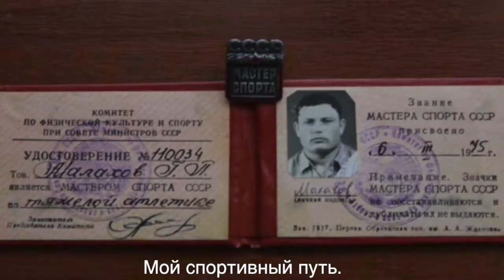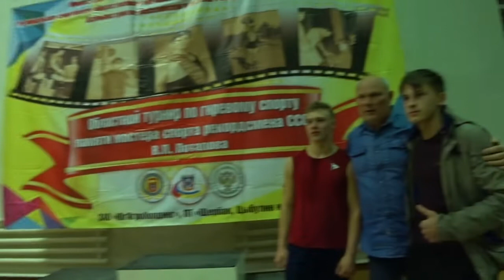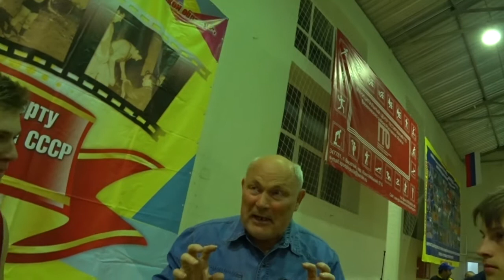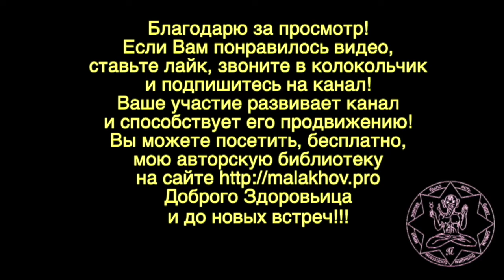ГИРЕВОЙ СПОРТ. ПОТАПОВ. Малахов. 10 часть.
Областной турнир 9 ноября 2019 года, по гиревому спорту, памяти мастера спорта, рекордсмена СССР В. П. Потапова. Поселок Веселый, Ростовская обл. Участники, и все желающие, могут посмотреть, как это было.

Зайдите в плейлисты канала, и посмотрите интересующую тему. Здесь много интересного и полезного. Буквально на любой вкус – главное сделать укус и почувствовать … вкус. А почувствовав вкус, сделать … новый укус. 1850 видосов … ждут … ВАС!